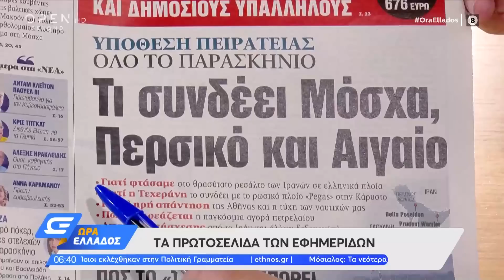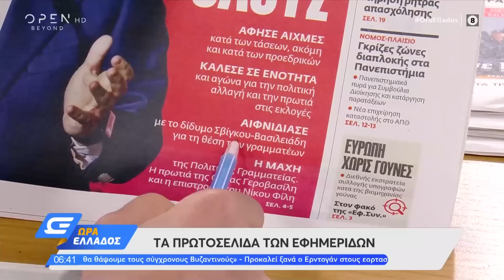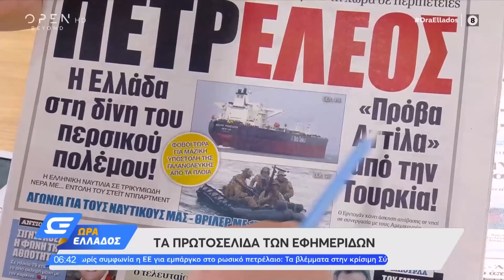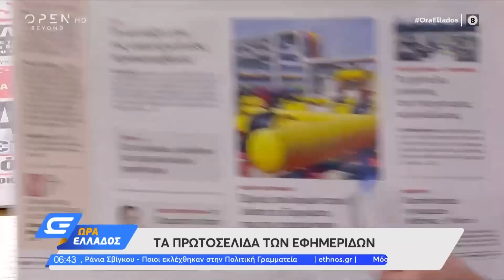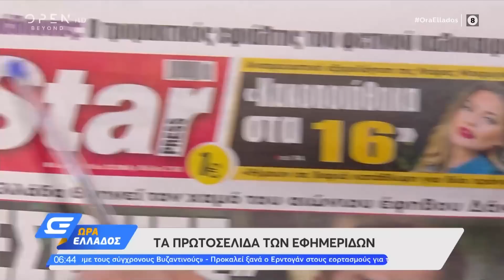Εφημερίδες 30/05/2022:Τα πρωτοσέλιδα | Ώρα Ελλάδος 30/5/2022 | OPEN TV